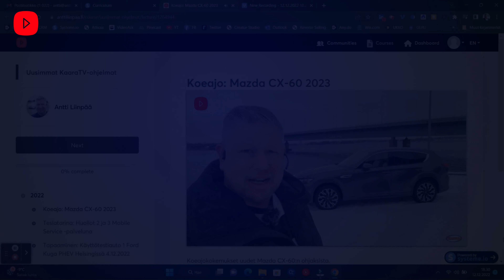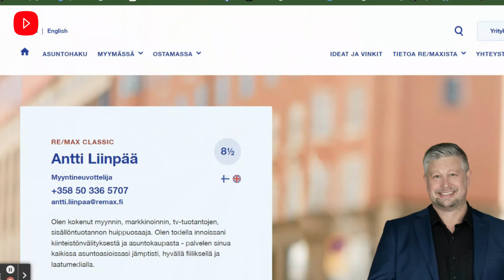Esittely: Punavuori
👉 Tilaa minut maksuttomalle arviokäynnille osoitteessa
soittamalla tai lähettämällä viestin numeroon 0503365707 (myös Whatsapp) tai

Tuottaja, videotoimittaja sekä Asunto-Antti ja Auto-Antti Antti Liinpää, tervehdys! Olen aloittanut tv-tuotantojen ja videoiden tekemisen jo vuonna 2002. Nykyään palvelen asiakkaitani ja katsojiani Asunto-Anttina RE/MAX Classicissa sekä autotoimittajana.

Jos ymmärrät nykyaikaisen videomarkkinoinnin ja videosisällön päälle, tiedät, että videoita
A) kannattaa tuottaa sekä tehdä ja
B) videoita kannattaa tuottaa jatkuvasti eli tuotantokausittain.

Olen yksi kokeneimpia ja nopeimpia tv-tasoisen videotuotannon tekijöitä Suomessa.

Tuotannon lisäksi tarjoan yrittäjille ja yrityksille valmennusta videoiden tekemiseen ja tuottamiseen. Eli jos haluat tuottaa videoita itse, autan, neuvon, koulutan ja valmennan, että sinun videoiden laatu ja kiinnostavuus on pian aivan uudella tasolla.

TV- ja videotuotantoihini sekä valmennuksiini annan aina tarjouksen, sillä loppusummaan vaikuttaa kesto, määrä ja ryhmän koko.

Olen myös pitkän linjan autotoimittaja ja autoiluohjelmien tekijä sekä sisällön- ja videotuotannon asiantuntija. Voit hankkia avuksi autoasioihin 20-vuotisen autotestauksien kokemukseni edullisesti osoitteessa

Olen täällä omalla kanavallani kertonut tiestäni terveellisempiin elämäntapoihin, sillä ylipainoa on kertynyt tasaiseen tahtiin pitkään ja siitä eroon pääseminen on tavoitteeni, mutta kovin vaikeaa. Jos haluat seurata tätä tietä, tule tilaajaksi.